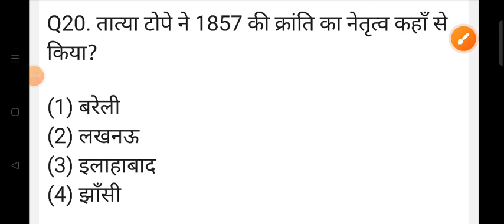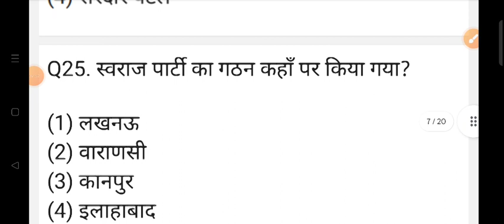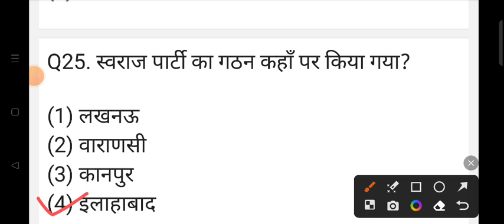UP POLICE GKGS | upgk | UP POLICE UP GK | उत्तर प्रदेश के महान एवं प्रसिद्ध व्यक्ति | set 1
Shyam singh
From _Jalaun (madhaugarh) ,uttar pradesh,
 India